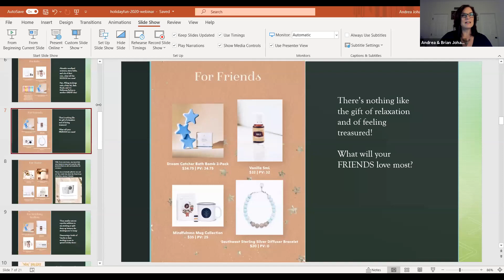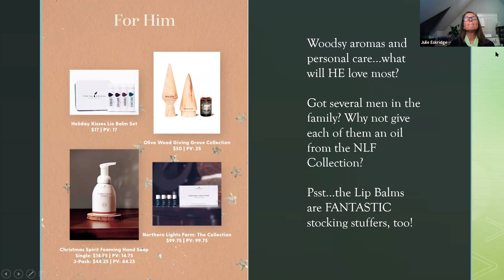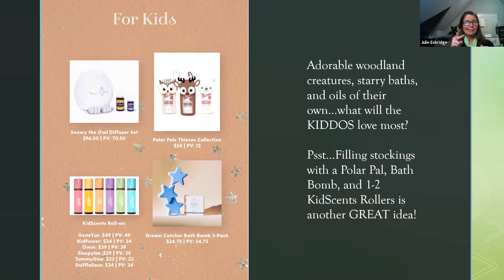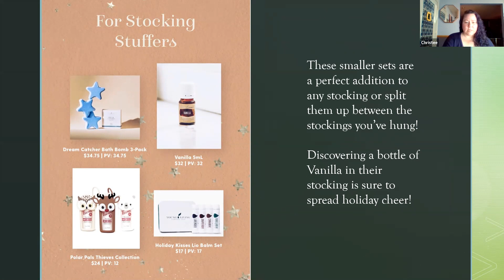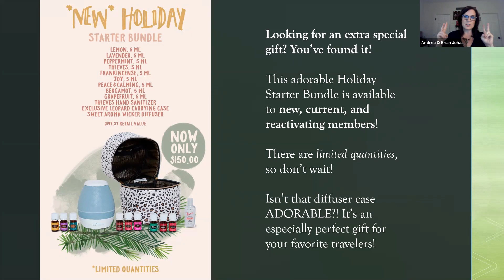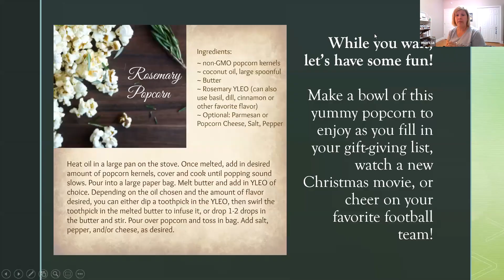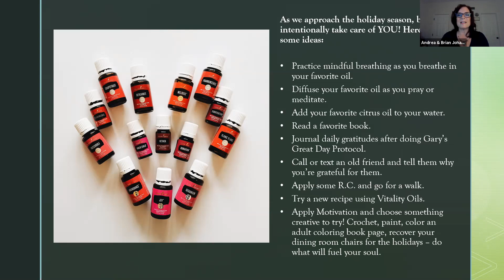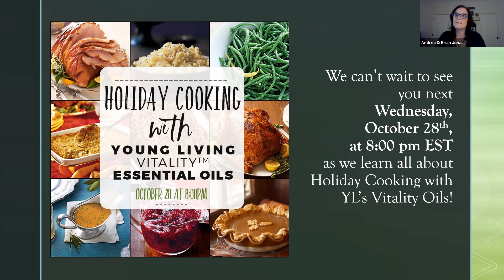HOLIDAY GIFTS BY YOUNG LIVING ESSENTIAL OILS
Starting on November 9, 2020, you'll be able to order these wonderful gifts and bundles for your loved ones or maybe a gift or two for yourself. Be ready ahead of time with this webinar explaining the 2020 Gift Catalog, make your list and hit the order button!